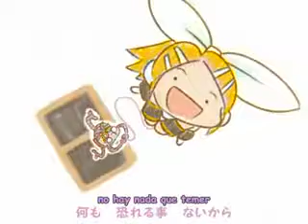Rin Kagamine ~ " ♫ ♪ Pink Spider ♪ ♫" fansub español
a veces me llego a sentir = ke la araña pero ps trato de ke eso no suceda amenudo hehehe vivan y sean felices =3